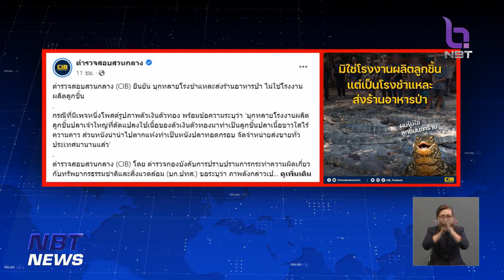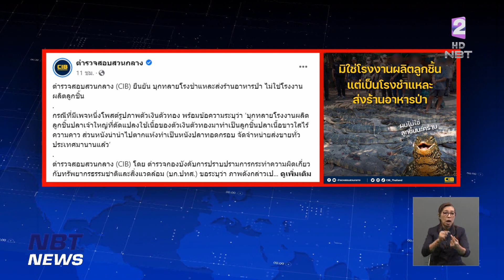จับผู้ต้องหา เปิดโรงชำแหละ "ตัวเงิน ตัวทอง" จ.สุพรรณบุรี ข่าวเที่ยง วันที่ 2 มีนาคม 2566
จากกรณีเจ้าหน้าที่สนธิกำลังเข้าตรวจสอบโรงชำแหละซากสัตว์ มีทั้งตัวเงินตัวทอง และเต่า ที่อำเภออู่ทอง จังหวัดสุพรรณบุรี ก็มีข่าวว่า เนื้อตัวเงินตัวทองที่ชำแหละแล้ว นำไปทำลูกชิ้นปลา เนื้อขาวใส ไร้ความคาว ส่วนหนังนำไปตากแห้ง ทำเป็นหนังปลาทอดกรอบ ขายทั่วประเทศมานานแล้ว

 ข่าวนี้ออกไป ก็ทำให้หลายคนไม่กล้ากินลูกชิ้นปลา แต่ล่าสุด ทางตำรวจสอบสวนกลาง ยืนยันแล้วว่า ไม่เป็นความจริง เพราะเนื้อตัวเงินตัวทองที่ชำแหละแล้ว นำไปขายต่อที่ตลาดชายแดนภาคตะวันออก เพื่อนำไปประกอบเป็นอาหารป่า